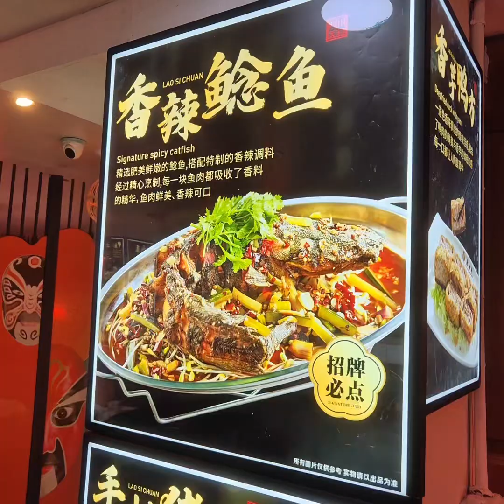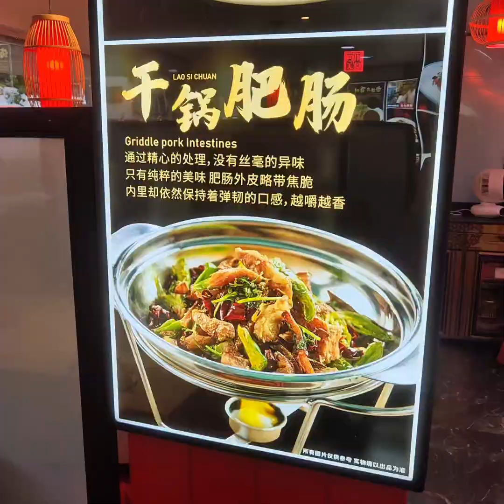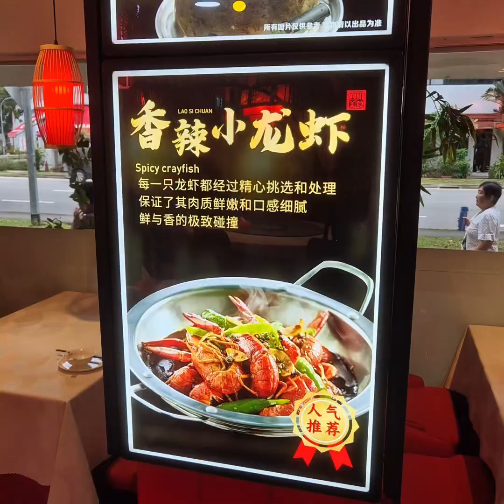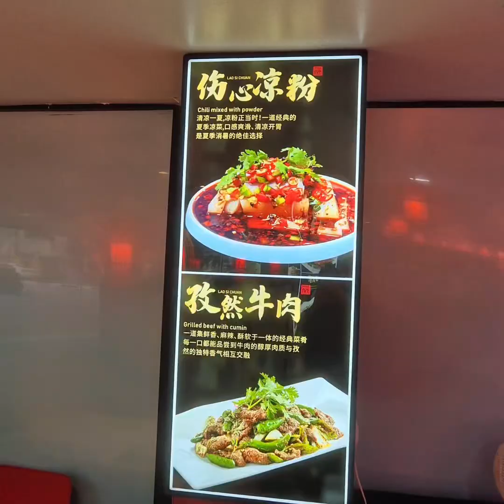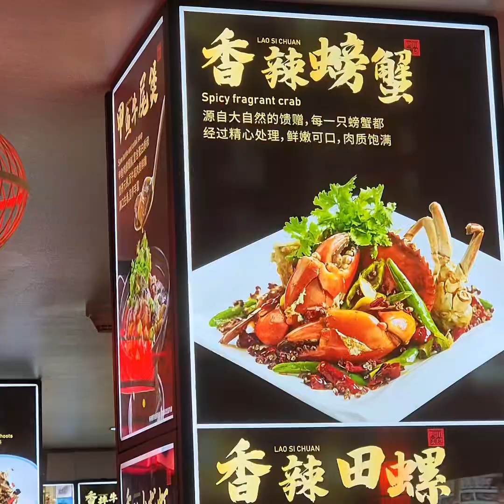Most Epic Authentic Sichuan Mala Food! Bursting Flavours Super Yummy & Addictive 老四川 Lao Sichuan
Most Epic Authentic Sichuan Mala Food! Bursting Flavours Super Yummy & Addictive

老四川 Lao Sichuan Restaurant

Best Service: Xiao Liu & Xiao Huang